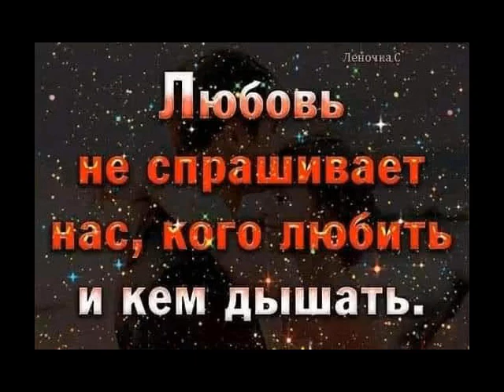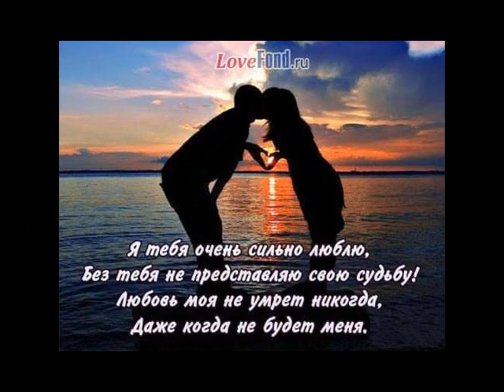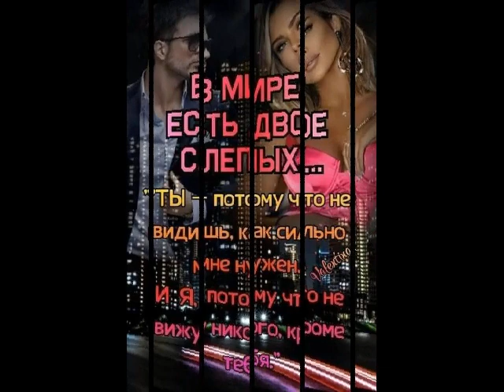С тобою вместе от ТАТЬЯНОЧКИ.)